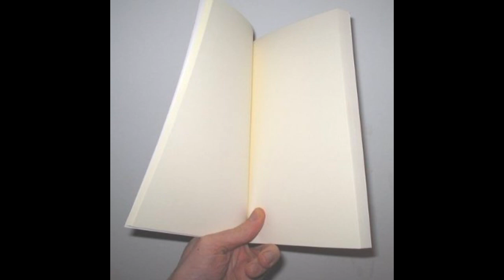[adult swim] Bump Series #70: Wordless Story (61-70 ZIP Download)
Living conditions have changed and I might not get at this pc until October. With that said, I present a ZIP with the last ten songs from the series. Though, I'll have another PC (my original one), just has no access onnit. Uploads won't be as frequent, but I'll be around.

Anyway, this song is incredibly different from any other song in the series.
-No sample
-Originally composed in MIDI in September of 2010 for a competition on VGMusic.com
-An attempt at emulating Pogo's musical style without the use of voices
-Techno-house fusion style
-Entirely original